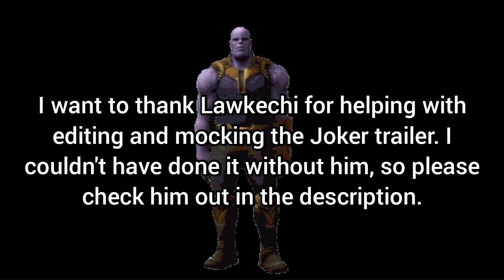Recapping the Joker DLC reveal (Featuring Lawkechi)